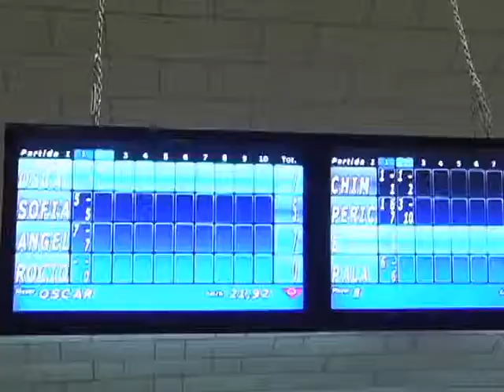PRIME MINISTERS BOLOS.dv